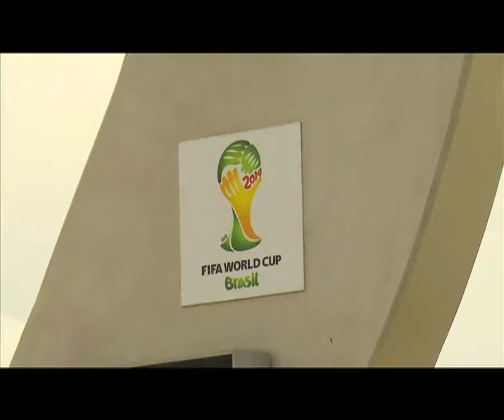Brazil's TV Globo Esporte prepares for World Cup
One of Brazil's Top TV Sports Shows - Globo Esporte will be burning the midnight oil during the World Cu. Watch how the show's presenter Alex Escobar is preparing for the World's Biggest Sporting event. Report by Bernard Ndong